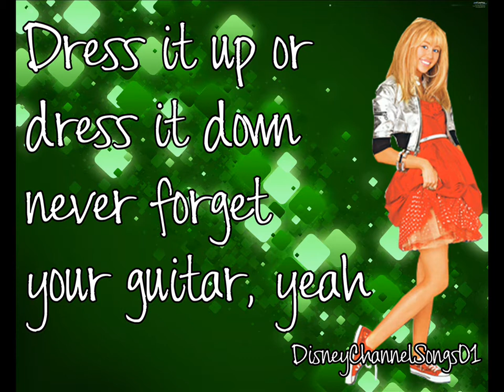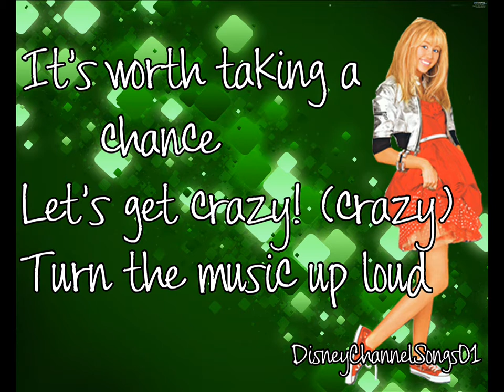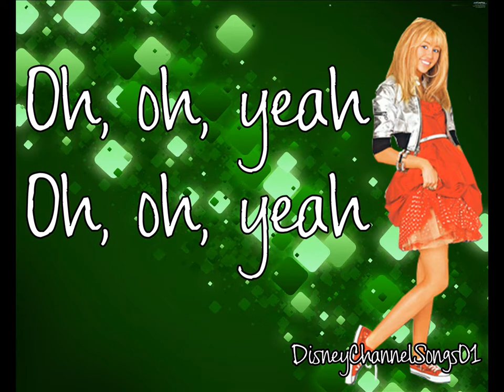Hannah Montana Let's get crazy With Lyrics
Hannah Montana Let's get crazy With Lyrics from Hannah Montana THe Movie-Enjoy